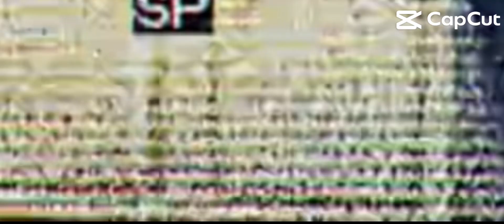September 15, 2023